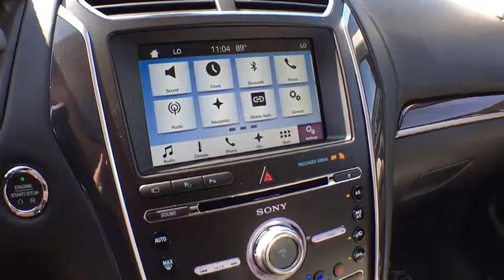2017 Ford Explorer Denver, Aurora, Parker, Highlands Ranch, Littleton, CO 170978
2017 Ford Explorer Platinum 4WD - Stock#: 170978 - VIN#: 1FM5K8HT0HGD88097

Sunroof, Heated Leather Seats, NAV, 3rd Row Seat, 6-Speed A/T, Tow Hitch, Alloy Wheels, Turbo, V6 Cylinder Engine, Four Wheel Drive. Platinum trim. Warranty 5 yrs/60k Miles - Drivetrain Warranty; AND MORE! KEY FEATURES INCLUDE: Turbocharged, V6 Cylinder Engine, Four Wheel Drive, 6-Speed Automatic Transmission, Leather Seats, Navigation System, Premium Sound System, Power Door Locks, Power Windows, Back-Up Camera, 3rd Row Seat, Multi-Zone A/C, Dual Moonroof, Satellite Radio, Power Liftgate Bucket Seats, Stability Control, Seat Memory, Heated Mirrors, Keyless Entry. EXPERTS ARE SAYING: When it comes to horsepower, Ford's 7-passenger Explorer SUV for 2017 delivers at every level. -KBB.com. EXCELLENT SAFETY FOR YOUR FAMILY: ABS, Brake Assist, Child Safety Locks, Adjustable Pedals, 4-Wheel Disc Brakes VISIT US TODAY: Our large inventory and wide selection of models, along with competitive pricing, allow us to make you a great deal on the Ford of your choice. At Mike Naughton Ford, our goal is to assist you in making a confident decision. Our friendly, professional staff members are here to answer your questions and listen to your needs. Wherever you live in the Denver area, or if you're driving from Lakewood, Highlands Ranch, Centennial or Englewood, we're ready to serve you! Please confirm the accuracy of the included equipment by calling us prior to purchase.